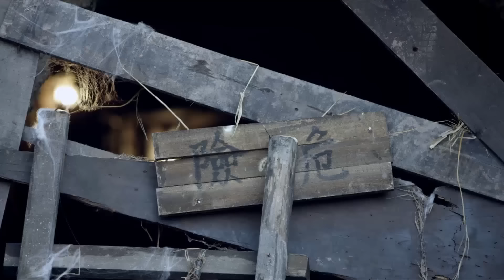BẢY NGÀY ĐẶC BIỆT - TẬP 16 │ Phim Kháng Nhật Hay Nhất 2024 │Phim Trung Quốc Thuyết Minh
Phim: Bảy Ngày Đặc Biệt
Lịch chiếu: Mỗi ngày 2 tập lúc 19h
Nội dung: mùa thu năm 1943, Tổng chỉ huy  Lý Thế Lâm vì bị phát hiện chiếm đoạt quân tiền đã bị quân Nhật đầu độc. Thư ký thân tín Đại Toại Xương may mắn thoát khỏi cuộc săn lùng và bị bắt trong khi đang chạy trốn bởi đội quân công tác của Quân đội mới số 4 tại căn cứ Hồ Sơn. Do Đại Toại Xương nắm giữ bằng chứng về sự bố trí quân sự của quân Nhật tại khu vực Sư Thành và sự thông đồng bí mật giữa Nhật-Việt, quận lệnh của quân khu yêu cầu ủy ban huyện Hồ Sơn phải đảm bảo an toàn cho Đại. Trụ sở cảnh sát quân đội Nhật tại Sư Thành đã cử một nhóm hành động bí mật đột nhập vào Hồ Sơn để truy bắt Đại Toại Xương. Trưởng phòng bảo vệ của ủy ban huyện Hồ Sơn, Thẩm Anh Kiệt, nhận nhiệm vụ bảo vệ Đại Toại Xương, ông và các đồng đội của mình trong ba ngày đã tham gia một loạt các cuộc chiến đấu nghẹt thở với quân Nhật, phe cứng rắn của Quốc dân đảng và gián điệp Nhật-Việt ẩn náu, cuối cùng hoàn thành nhiệm vụ.